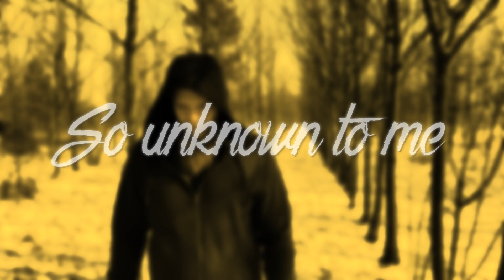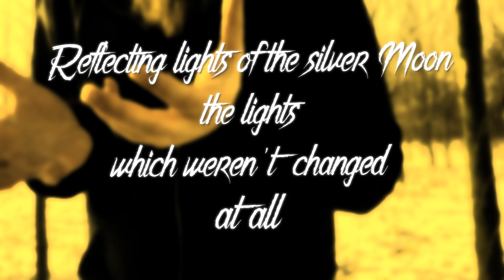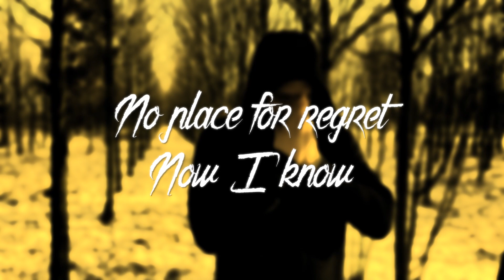MHORAI - Plain River (Official Lyric Video)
Second single ’Plain River’ of the brand new Hungarian death metal band called Mhorai. Find it on all online platforms (Spotify, Deezer, Apple Music etc.)

Follow the bands social profiles for details!

★ MIX/MASTER ★
Simon István (No Silence Studio)

★ LYRIC VIDEO ★
Floszmann Gergő